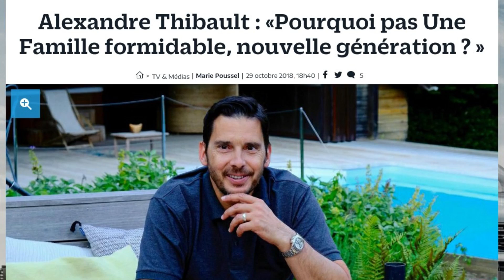Fin de la série "Une famille formidable" : le gros coup de gueule d'un comédien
"Pardon, mais je ne peux plus continuer." C'est par ces mots que Bernard Le Coq a confirmé qu'il voulait arrêter la série "Une famille formidable" après la mort de son créateur Joël Santoni dans Le Parisien qui donne aussi la parole à un comédien historique du programme qui s'oppose à l'arrêt de cette aventure qui dure depuis près de 30 ans. Alexandre Thibault qui incarne le personnage de Julien, le gendre de Bernard Le Coq à l'écran depuis 1992 ne comprend pas cette décision.